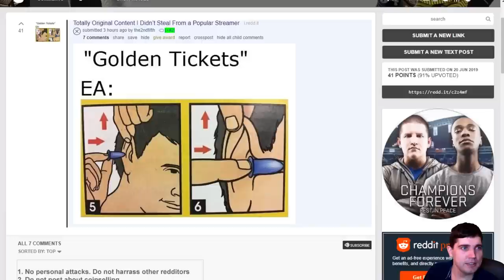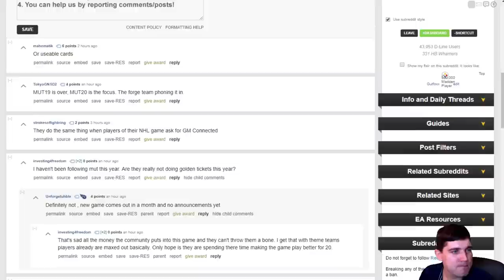95 OVR JUSTIN UPTON GAMEPLAY AGAINST HEALY6! CAN I TAKE DOWN THE LEGEND? MLB THE SHOW 19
Today we take on another MLB The Show 19 content creator in Healy6. Will Justin Upton be able to mash?

95 OVR JUSTIN UPTON GAMEPLAY AGAINST HEALY6! CAN I TAKE DOWN THE LEGEND? MLB THE SHOW 19 DIAMOND DYNASTY!